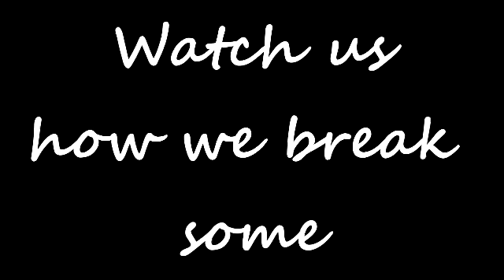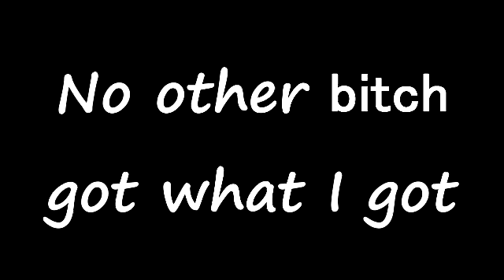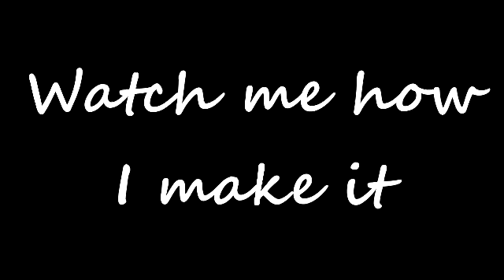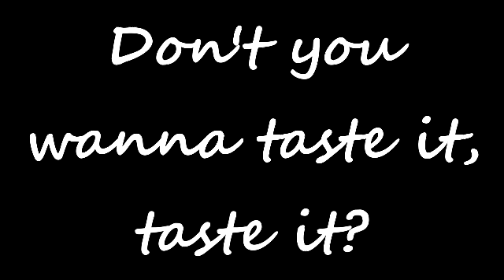Ke$ha-Butterscotch-Lyrics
Took like 2 days to make O__________e